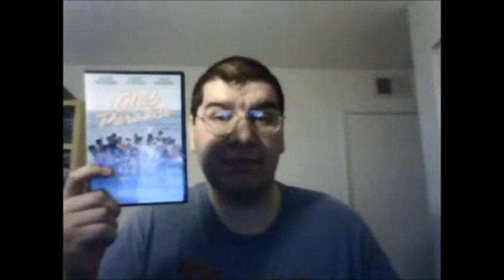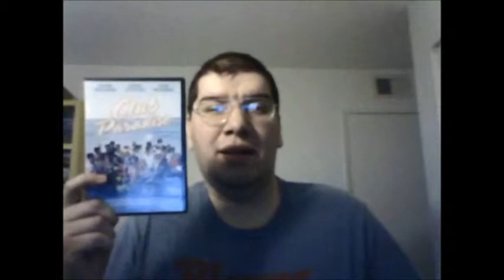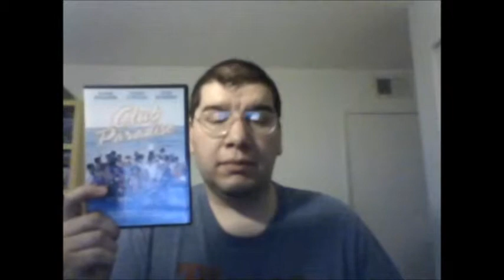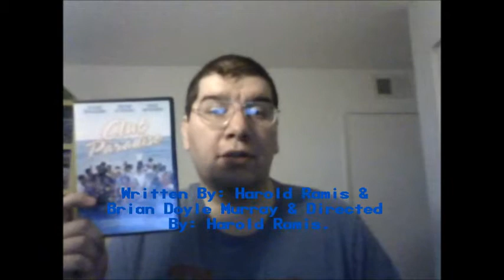Club Paradise (1986): Joseph A. Sobora's Movie Review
My Movie Review of "Club Paradise" (1986).
Starring: Robin Williams, Peter O'Toole, Rick Moranis, Eugene Levy, Jimmy Cliff, Twiggy, Adolph Caesar, Joanna Cassidy, Andrea Martin, Brian Doyle-Murray, Joe Flaherty, Steven Kampmann, Carey Lowell & Bruce McGill.

Written By: Harold Ramis & Brian Doyle-Murray. Directed By: Harold Ramis.